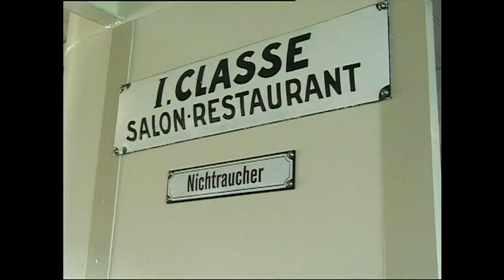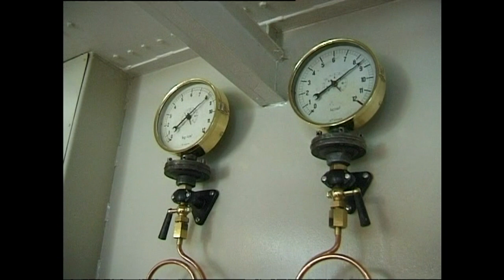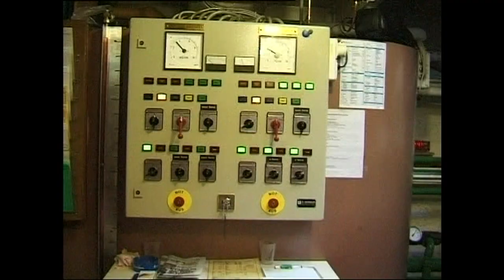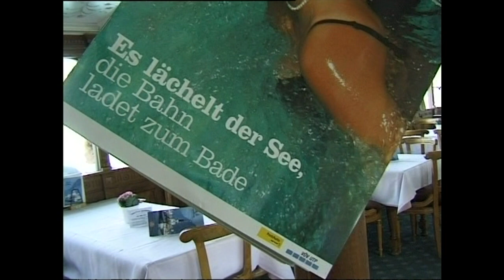Hermann Hirt - "URI"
Zu Themen, die ihn interessierten oder überraschten, von denen er dachte, dass es etwas Neues oder interessantes für seine Freunde im Filmclub sein könnte, drehte er Filme. Besonders faszinierten ihn immer technische Geräte und dergleichen. Daher drehte er im Jahr 2003 diesen Impressionenfilm über das Dampfschiff Uri auf dem Vierwaltstättersee. Die "Uri" ist das älteste Dampfschiff der grössten Dampferflotte Europas auf einem Binnensee.
Er drehte den Film mit 71 Jahren.
Gedreht in SD, geschnitten und bearbeitet mit Casablanca.